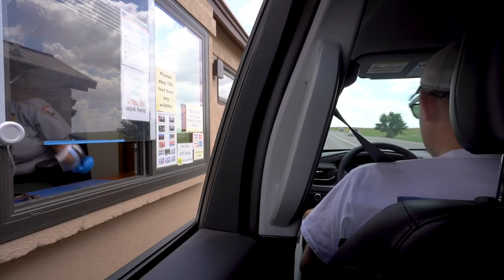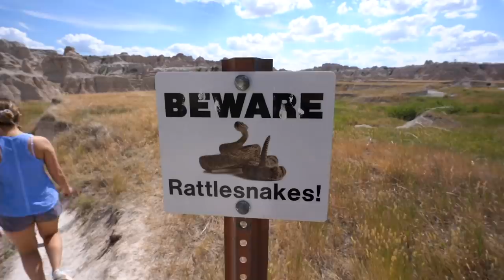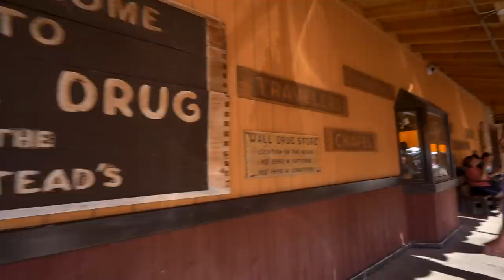BADLANDS NATIONAL PARK AND WALL DRUG (South Dakota road trip)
We have made it to our final road trip destination–– Badlands National Park in South Dakota! We were so lucky to have been able to stay with Claire’s sister and her fiancé in their rental cabin during our visit, as it was extremely hot outdoors. On our first day, we enjoyed a fun hike in the blazing afternoon, followed by the most memorable stop at a prairie dog feeding ground, and then a visit to the infamous Wall Drug. After a successful evening photoshoot, complete with dreamy sunset skies and glowing badlands, we headed to bed so that we could enjoy a cooler morning hike the next day. The mornings were indeed a better time for a hike through the badlands and also a wonderful time to spot wildlife. Believe it or not, there is only one more USA video following this one, and then the “documentary” will be released! Thank you all so much for being a part of our USA journey–– we hope to have you around for full-time international travel!